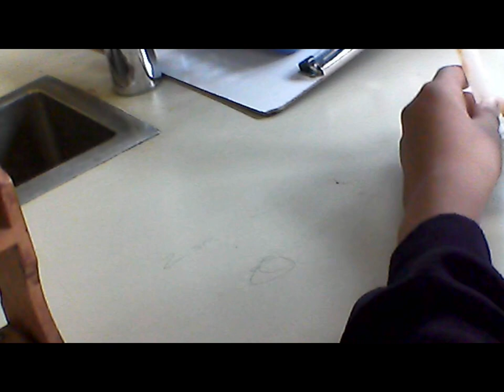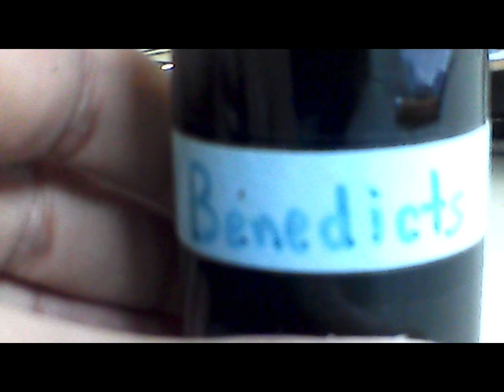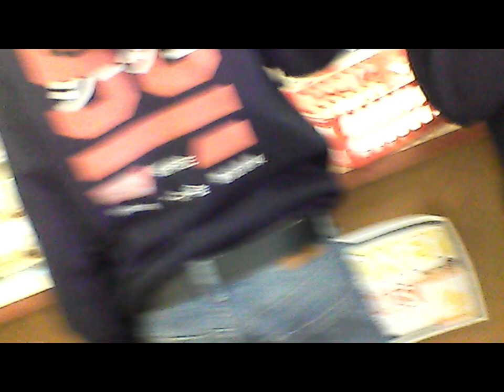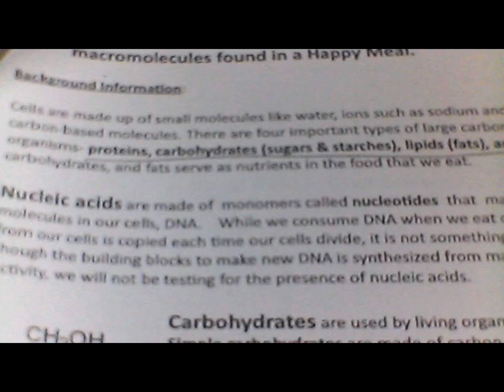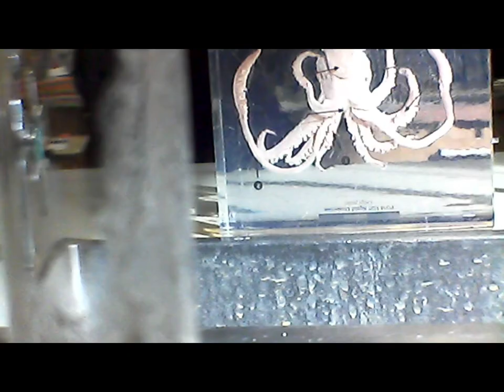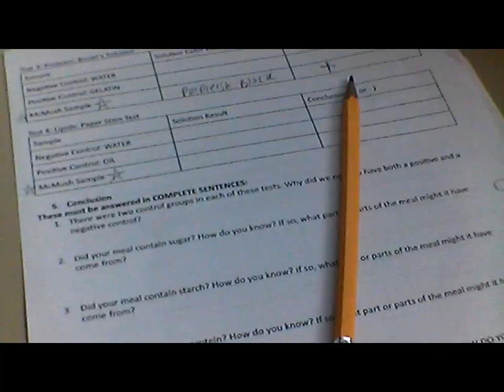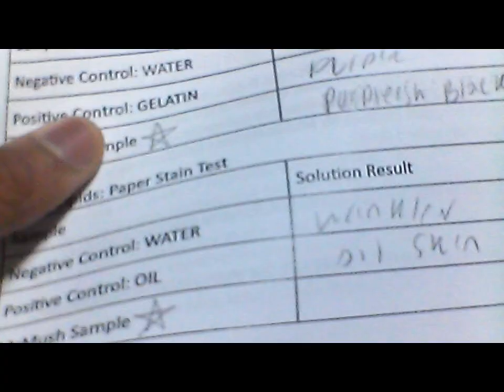Biology Class Vlog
Discord is st4rr2mars